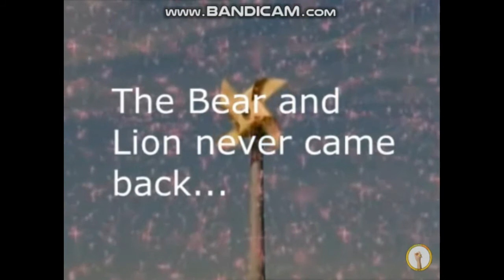Teletubbies Lion and Bear Chase Sequence (Alternate Ending)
Hi guys! Here's my 3rd Lion and Bear video (and my 4th Teletubbies video). I've just recently been fascinated in the chase and I thought maybe I should upload some scenes of the chase scene from the original and edited sketches along with the Higglytown Heroes theme song playing in the backdrop. Sorry if you can still hear the original L&B music in the backdrop. It's because it was very hard to make. I'll probably make a new one with my voices sometime in the future.